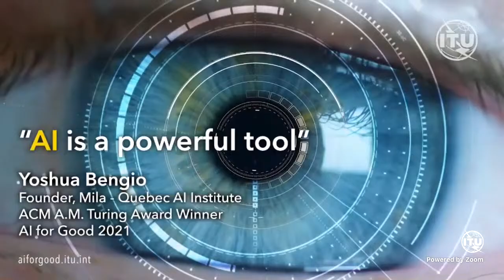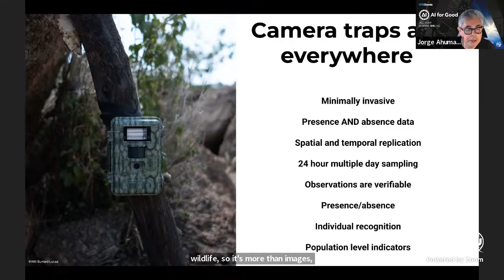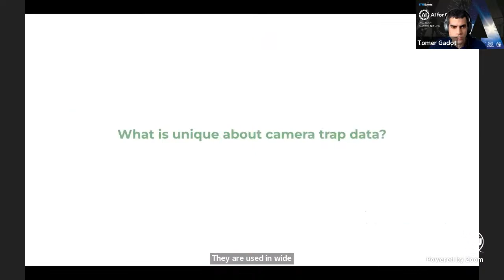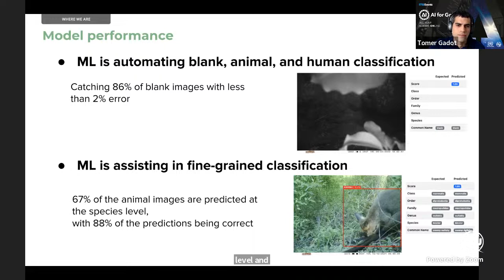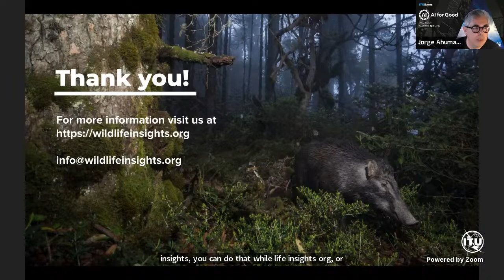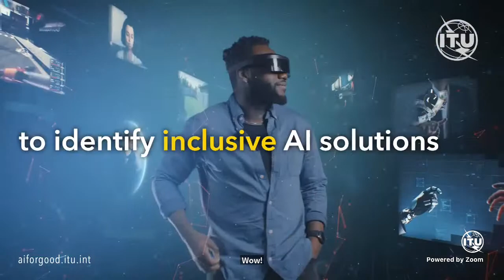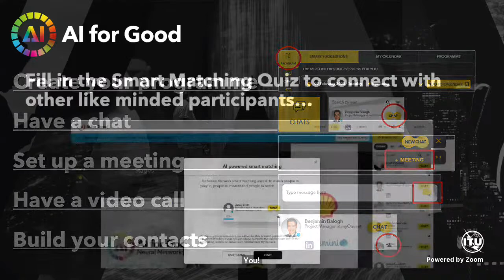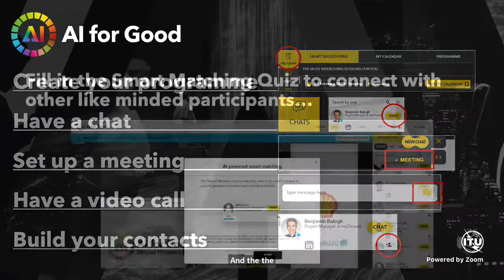How AI is streaming the processing and use of camera trap data for conservation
Wildlife cameras, also known as camera traps, have become a crucial tool in the study of wildlife populations and their impact on conservation outcomes. They are used to assess species richness, population trends, and monitor biodiversity in protected areas, corridors, Indigenous lands, and other conservation lands. However, the manual processing of thousands of images generated by these cameras can be cumbersome and often leads to data collection challenges. To address this issue, Conservation International has partnered with Google and other partners to create Wildlife Insights, a platform that leverages the power of AI to quickly process and organize this data, making it readily available to data collectors and users. The AI model behind Wildlife Insights is described in detail, and the platform’s effectiveness is demonstrated through several case studies that highlight its potential for improving conservation outcomes for wildlife.

Speakers:
Jorge Ahumada
Moore Centre for Science

Tomer Gadot
Google
Moderator(s):

María Cecilia Londoño
Humboldt Institute

Mike Gill
NatureServe’s Biodiversity Indicators Program